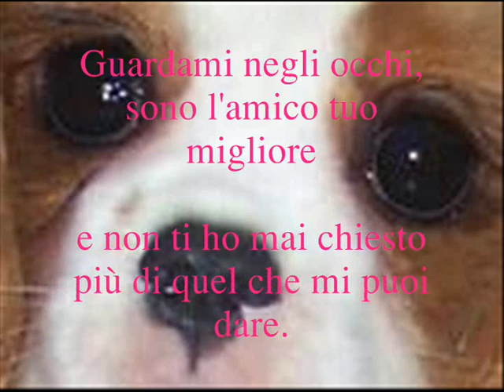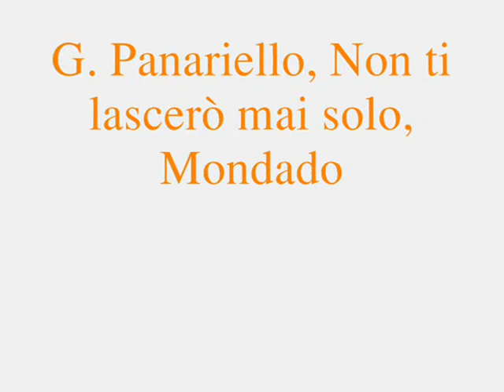Your song Come undone